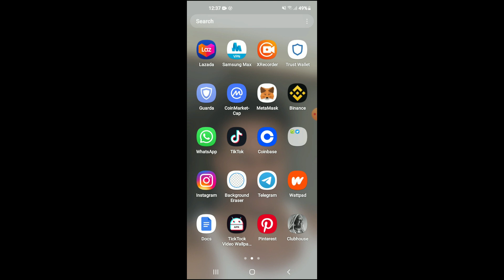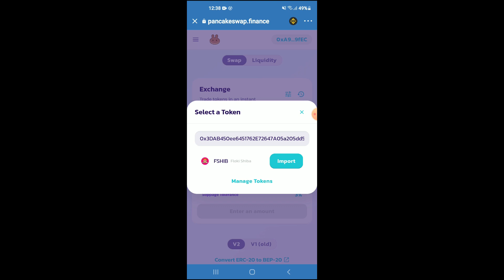How to buy floki shiba token,How to buy Floki Shiba token on trust wallet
how to buy floki shiba token

To Get Access the Most Affordable & Highly Rated VPN FoR Less Than $1